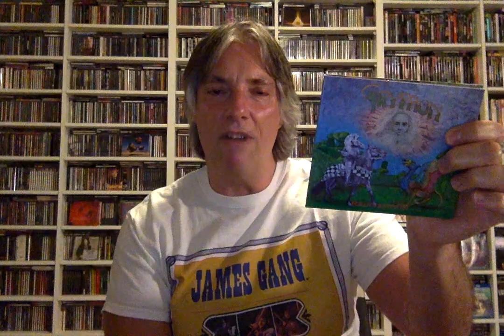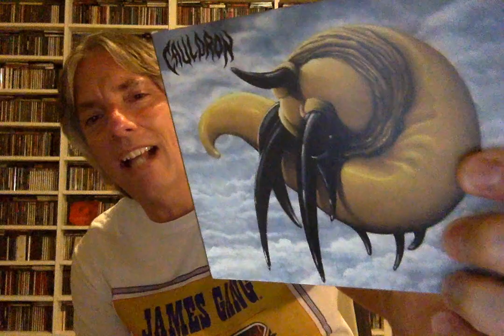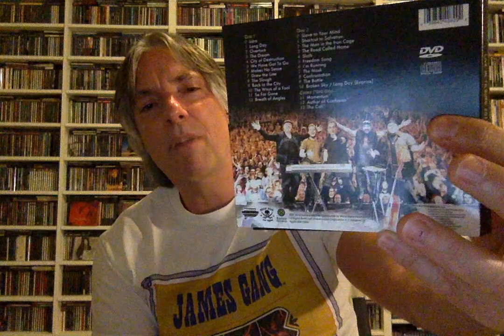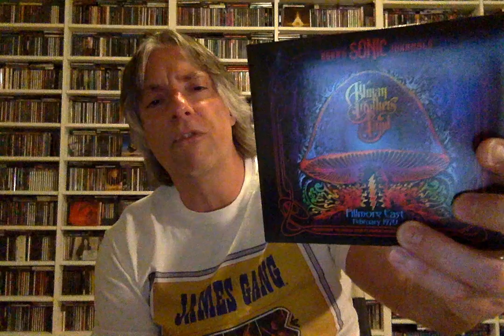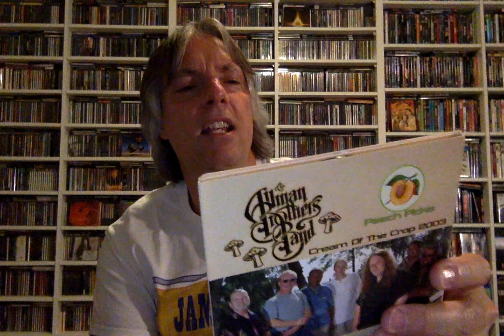Reviews of new CDs from A Dying Planet, Gryphon, Cauldron, and more!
Join host Pete Pardo for views & opinions on the latest releases from A Dying Planet, Gryphon, Cauldron, Between the Buried and Me, The Neal Morse Band, Chrch, The Rob Dixon Trio, The Allman Brothers Band, and a Forgotten Favorite from Freedom!